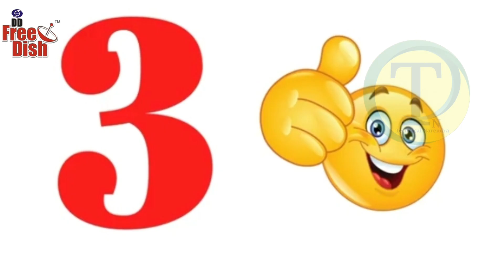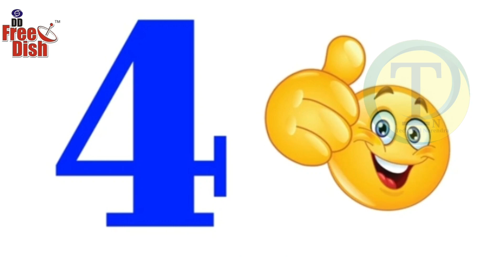2 September 2022 New Big Update Today DD Free Dish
2 September 2022 New Big Update Today DD Free Dish

dd free dish big update 2September 2022